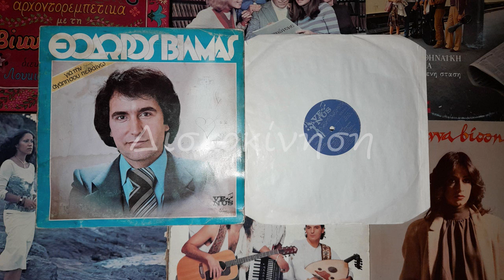ΘΕΟΔΩΡΟΣ ΒΙΛΜΑΣ - ΑΔΥΝΑΜΙΑ